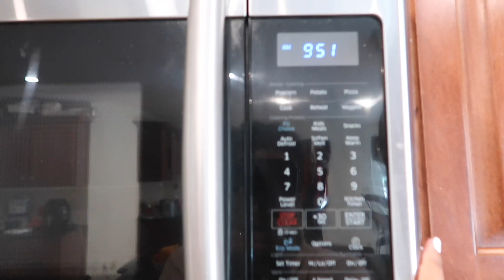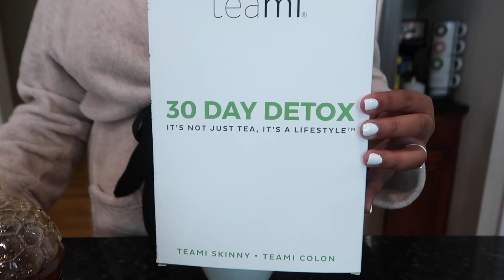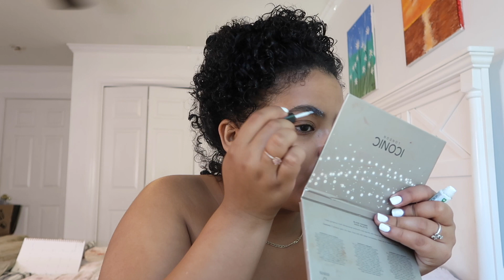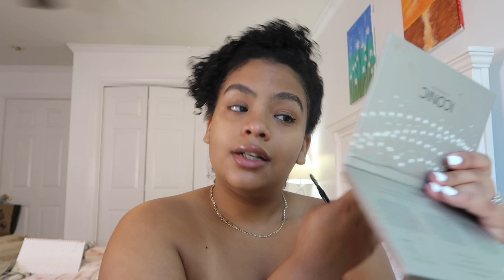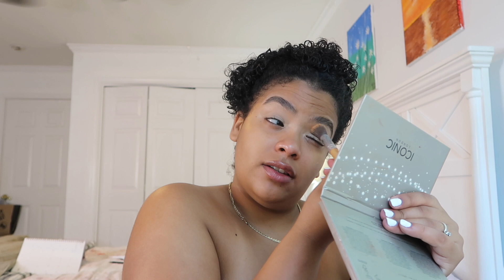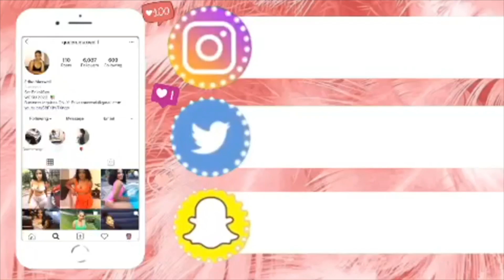VLOG: BEACH DAY( grwm, hair, makeup, outfit)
FAQ’s
Age: 19
From: Bronx, New York
Live: Upstate, New York
Camera: Canon G7x
Editing: IMovie